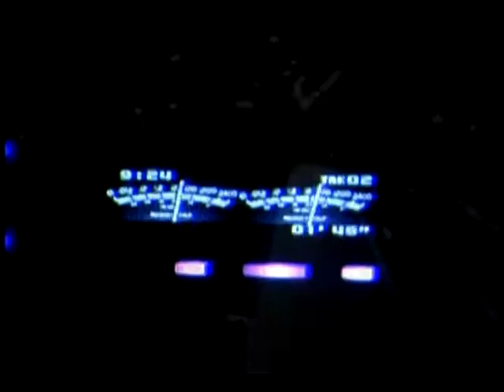David P. Stevens, "The Shedd"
Philadelphia's own, Jazz Guitarist and Producer David Stevens performs,  "The Shedd"
Video Promo by Sheena Garcia